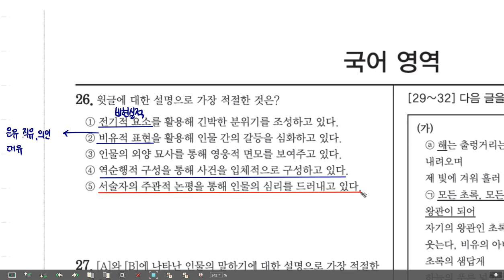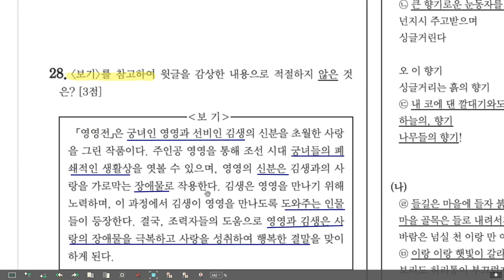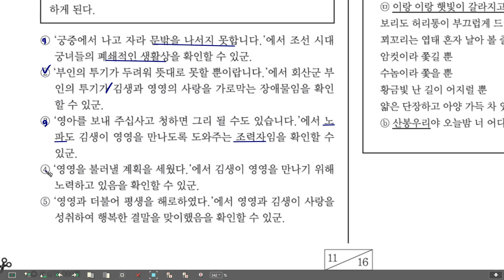고1 20년 6월 26-28 영영전